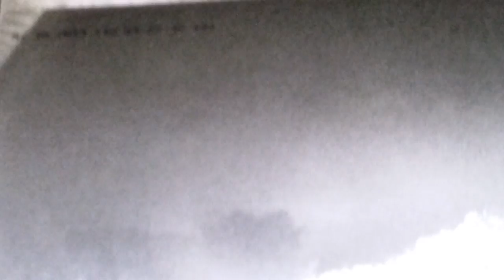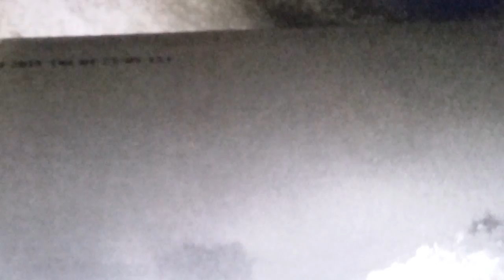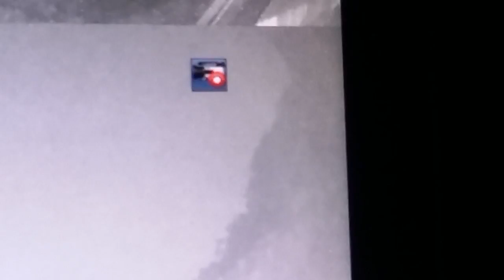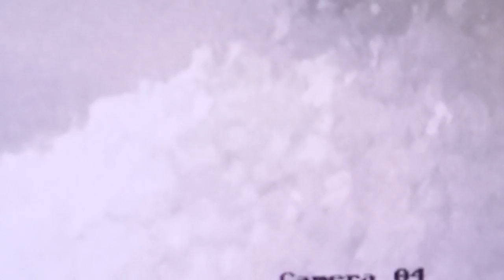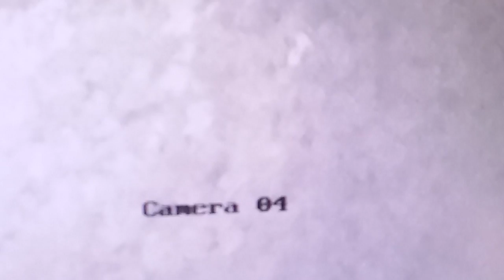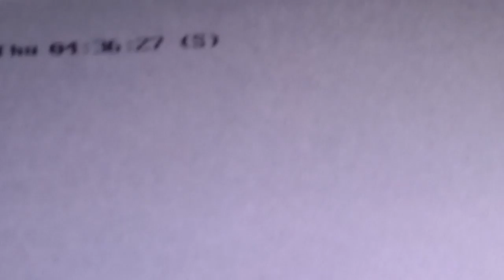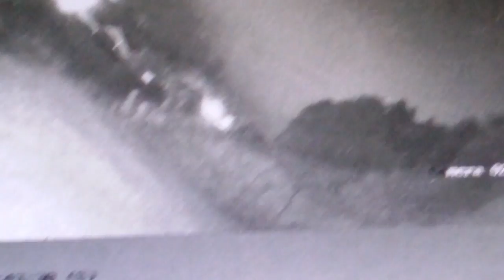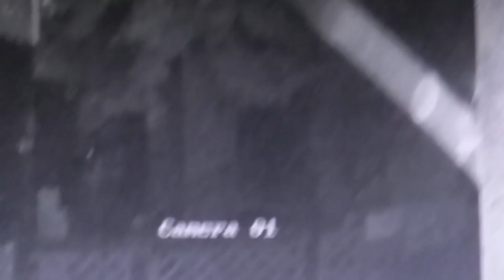I had just missed a critter. Went ahead and clipped some more.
Trying to prove hummingbirds and bats flock  together in a big twirl swirl up above our heads and Houses outside.